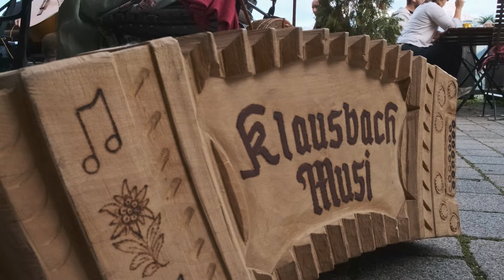Klausbachmusi bei Gerstreit auf der Terrasse am 29 September 2023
Wunderbare handgemachte Musi an einem schönen Herbsttag 2023 im Ramsauer Land